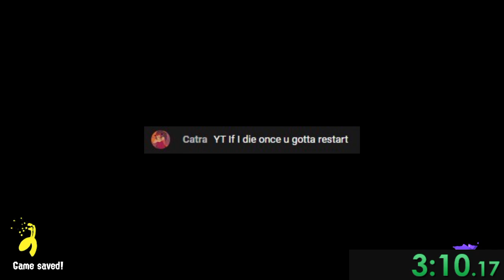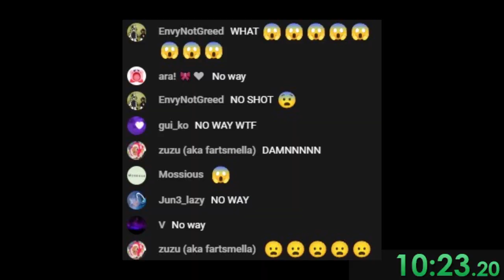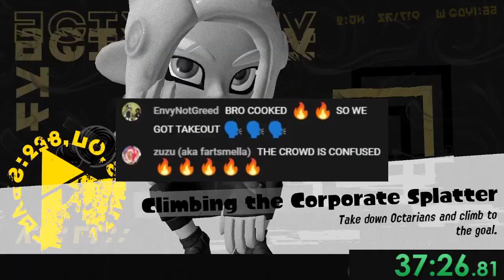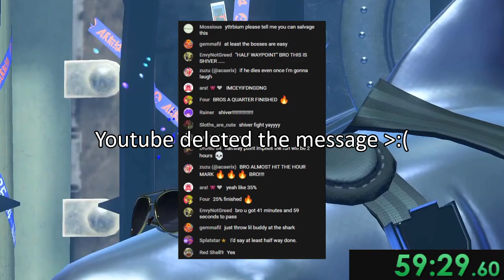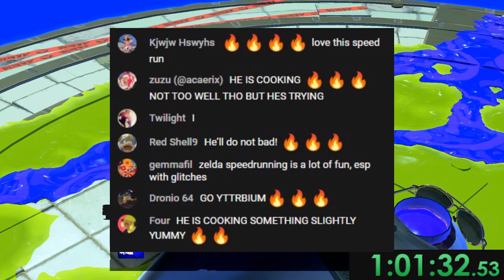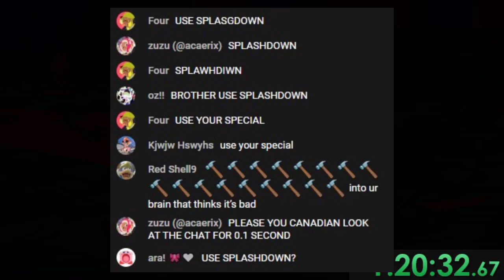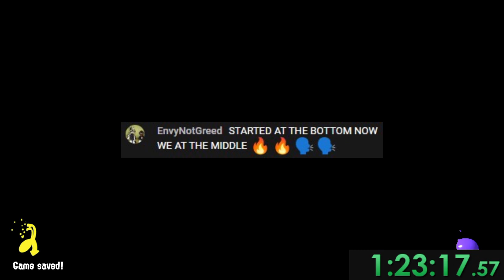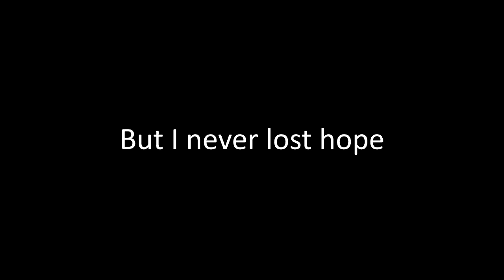The Worst Splatoon 3 "Speedrun"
Around a month ago, I started a live stream with the goal of speedrunning splatoon 3. I thought of doing this right after waking up, did not practice for a single second, and hadn't played the games story mode in 6 months. As you can probably imagine, this was a recipe for disaster.

I didn't know the routing, any glitches / skips, I didn't even know when to start the timer. Every decision I made was horribly wrong, and only sent my unhinged chat further down into chaos. Somewhere along the journey I challenged myself with the goal of finishing the run in under 2 hours. This literally came down to the last minute which led to an insanely intense final boss (no spoilers though watch the video to see if I did it).